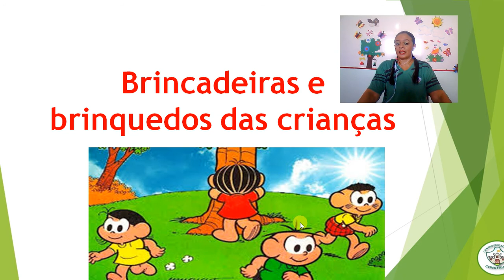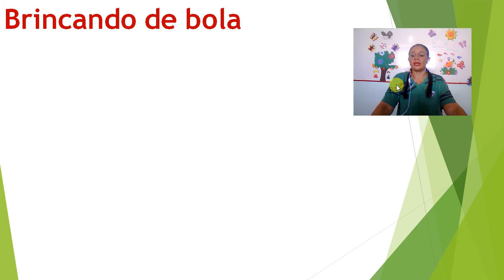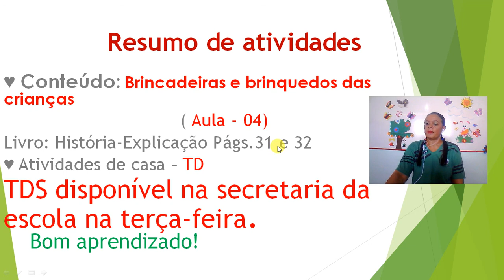AULA DE HISTÓRIA DATA- 26/05/2020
Estudando: História